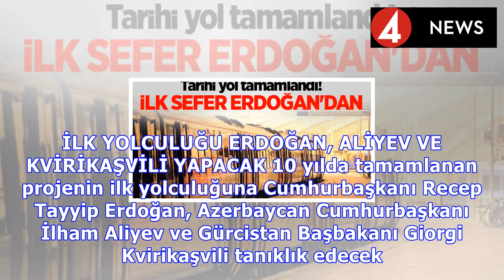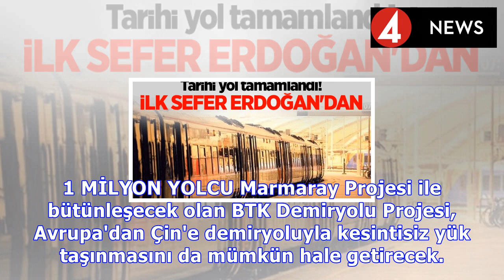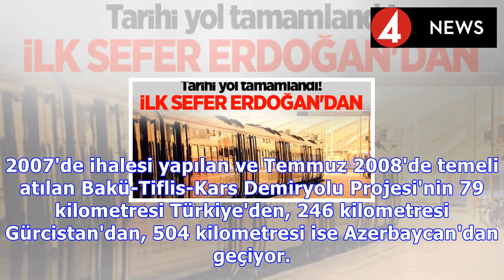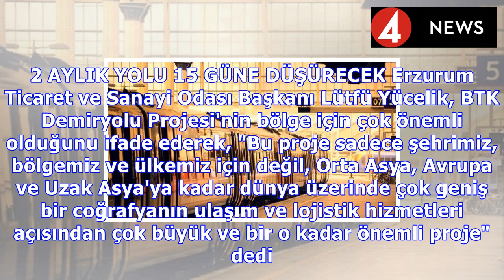erdoğan : Tarihi projede ilk sefer erdoğan'dan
Tarihi projede ilk sefer erdoğan'dan